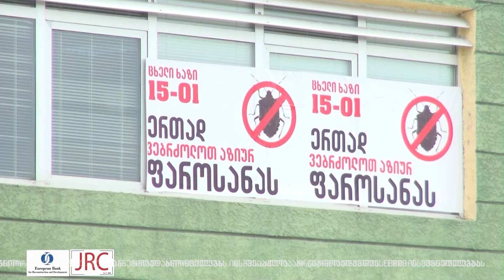დაბა ჩაქვში ფაროსანასთან ბრძოლის საკოორდინაციო შტაბი გაიხსნა